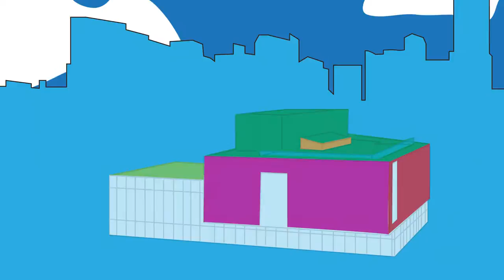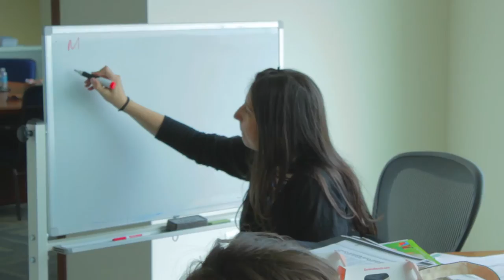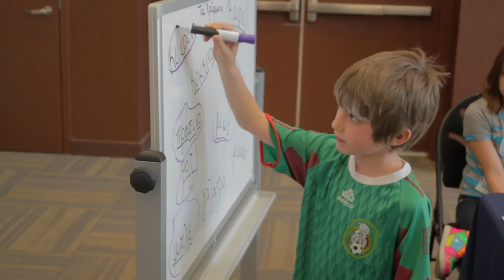Greek Language & Culture Classes at the National Hellenic Museum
The National Hellenic Museum offers Greek Language and Culture Classes (GLCC) for pre-k through adults. Classes for children include a language, dance, music, and an art component. Adult classes emphasize language and culture.

These classes provide a rich and engaged community of individuals who are concerned with Greek heritage, and what it means to be a contemporary Greek American. Most instructors are associated with the University of Chicago, and others are highly qualified educators at the height of their craft.

Having gone through one academic year with our GLCC program we are finding that it very effective for the children and it has inspired many adults to pursue learning about the Greek Language and Culture. For more information about our language classes, please visit our